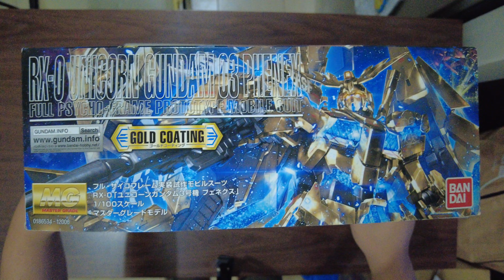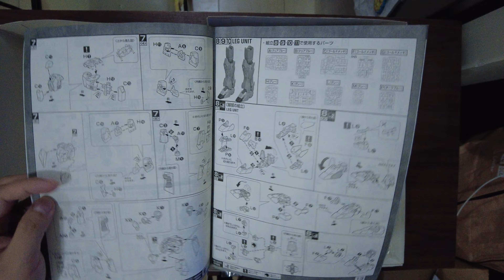MG UNICORN GUNDAM 03 PHENEX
Copyright: Sotsu / Sunrise